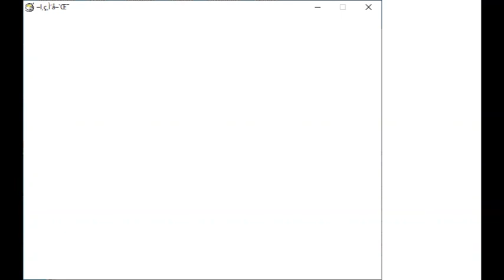Bokurano1 Audiotutorial Estrato'Stereo adenda16 Último chefe3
Audiotutorial destinado às pessoas portadoras de deficiência visual. Esta é a 16ª adenda ao audiotutorial do jogo Bokurano Daiboukenn, na qual continuo a terrível batalha contra o Yoko tank, desta vez na segunda metamorfose dele, ou seja, contra ele com o poder máximo.